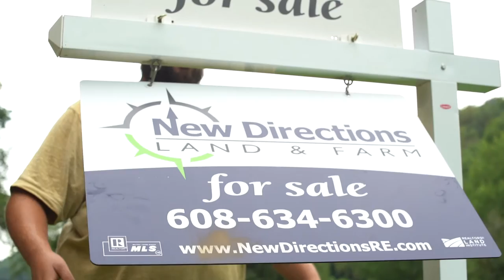Beautiful Crawford County Listing - Vacant Land - Badger Rd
A beautiful landscape in a classic, 6.5+ acre parcel located in the driftless region. Tucked into a rural area in Crawford County, for secluded privacy. Opportunity to build a vacation home or place a temporary camper this could be a perfect ''getaway''. Located in close proximity to the Wisconsin River, public hunting and fishing it is certain to be an ideal recreational home base. Cleared by road for potential build site in this development amongst other well kept homes & Cabins with convenient access to utilities at the parcel line. With over 6 acres there is plenty of space with the potential for a home and a great yard too!

Co-Listing Agent, Michael Steffen

Required to have a licensed agent with buyer. Request showing appointment through ShowingTime. Easy to show.

Directions: From US-61
Turn onto WI-60 Trunk E
2.5 mi
Turn left onto Badger Rd/Badger Ln
Continue to follow Badger Rd
Destination will be on the left